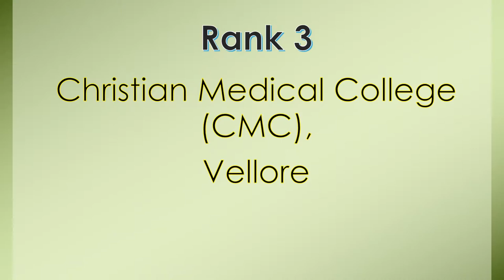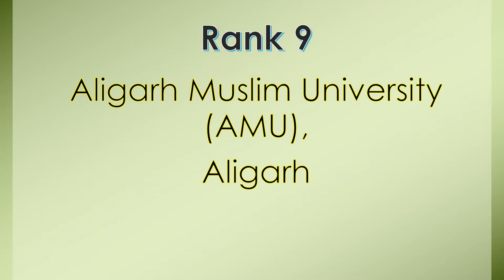TOP 10 MEDICAL COLLEGES OF INDIA 2018 | NIRF |MHRD | GOI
WATCH THE VIDEO TO KNOW ABOUT THE TOP 10 MEDICAL COLLEGES OF INDIA. LATEST RANKING BY NIRF, MHRD, GOVERNMENT OF INDIA.